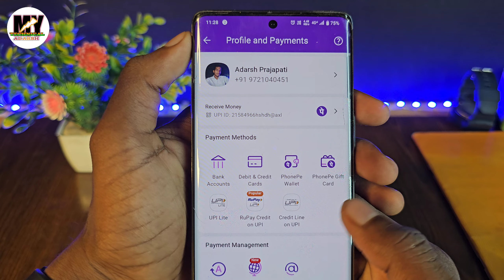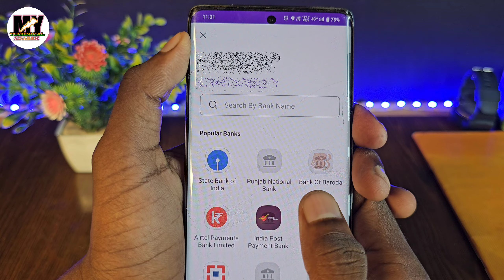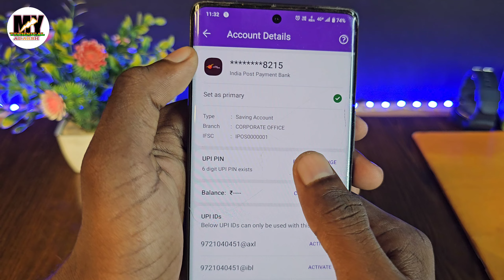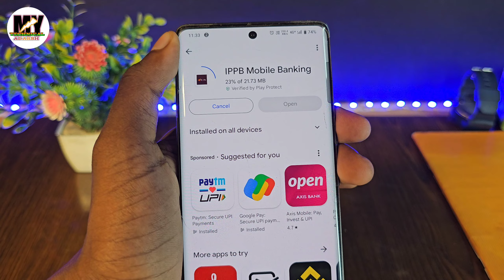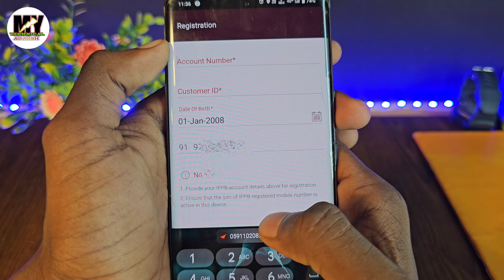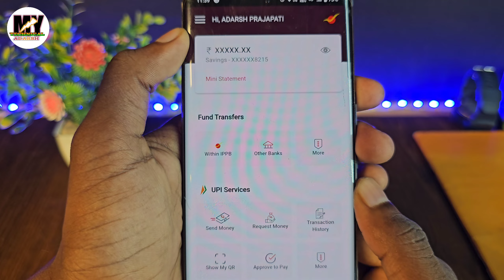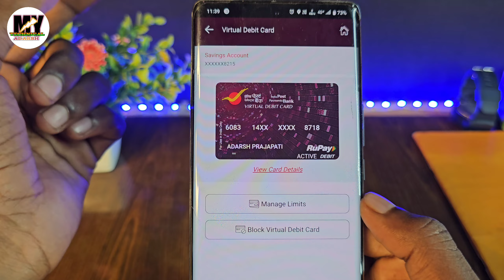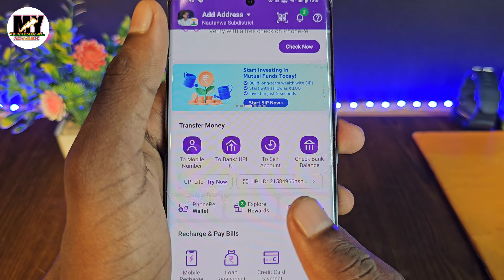Bina ATM card ke ippb ka upi pin kaise set kare 2024 ! Ippb bank ka UPI PIN kaise banaye Bina atm ke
Es video me Mai aap ko bataya hu ki Bina ATM card ke ippb ka upi pin kaise set kare 2024 ! Ippb bank ka UPI PIN kaise banaye Bina atm ke

bina atm card ke ippb ka upi pin kaise set kare 2024
india post payment bank upi pin kaise banaye
bina atm ke phonepe me ippb bank ka upi pin kaise set kare
bina atm card ke upi id kaise banaye
bina debit card ke upi pin kaise banaye
bina debit card ke upi id kaise banaye
bina atm ke india post payment bank ka ui pin kase set kare
ippb ka upi pin kaise set kare
ippb set upi pin without any atm debit card
bina atm card ke ippb ka upi set kare
bina atm ke upi pin kaise banaye
bina atm card ke upi pin kaise banaye
bina debit card ke upi pin kaise banaen
bina atm ke upi
bina atm card ke upi kaise chalayen
ippb me atm card kaise banaye
ippb ka debit card kaise banaye
bina atm ke upi kaise chalayen
bina atm card ke upi kaise banaye
bina atm ke upi pin kaise set kare
bina atm ke g pay kaise banaye
ippb se atm kaise nikale
ippb me debit card kaise banaye
ippb ka atm kaise banaye
bina atm ke upi id kaise banaye
ippb ka atm kaise nikale
bina atm ke upi kaise banaye
ippb atm card photo
ippb atm card kaise banaye